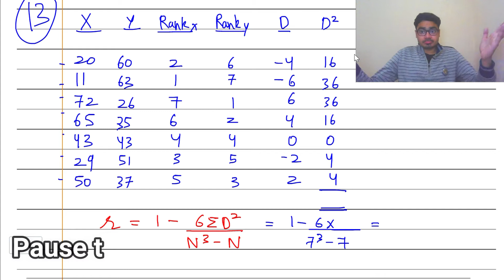Correlation | Spearman's Method or Rank Difference Correlation Questions | Class 11 Statistics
This video covers questions on Spearman's Method or Rank Difference method of chapter Correlation of Class 11 Statistics.
You can also find the complete course (Notes, Question Bank, Videos, MCQ Questions, Test)
If you liked the video and would like to receive more videos like this,

✒️Notes of the chapter✒️
00:00-Introduction
00:24-Question 13
05:13 -Question 15